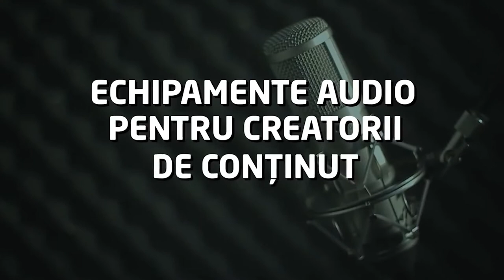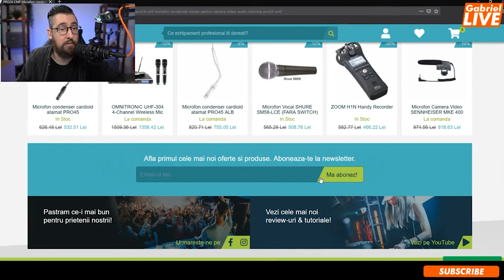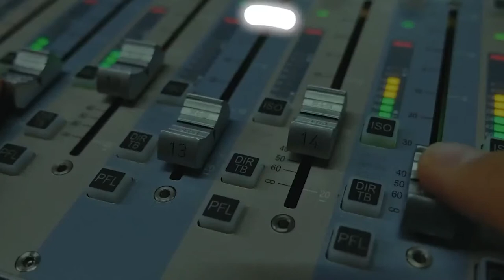Microfon pentru filmări si vlog - PRO 24 cm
Gabriel Barna a făcut de curând un review amănunțit al microfonului pentru filmări și vlog PRO 24 cm.

Audio-Technica PRO24-CM este un microfon condenser stereo ideal pentru înregistrări digitale cu sunet stereo de înaltă fidelitate.

Fiind un microfon shotgun ușor și compact, Audio-technica PRO24 este potrivit pentru vlog, pentru filmări, un microfon pentru cameră, pentru clipuri, un microfon optim pentru vlogging sau pentru Youtube.